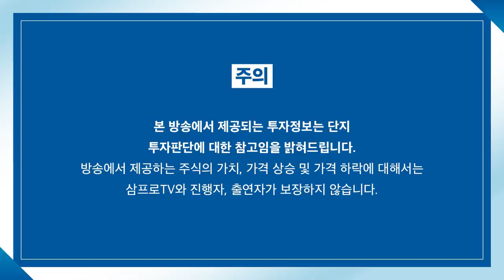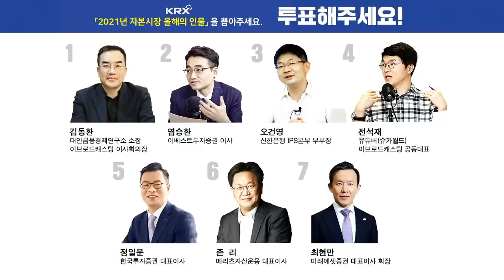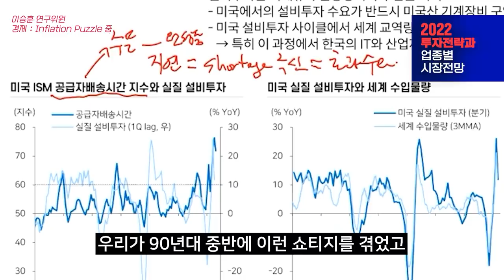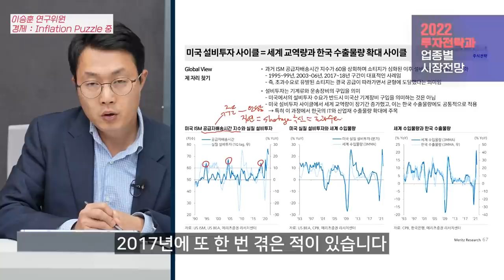[증시 염탐정] 나스닥 영향에 하락 출발한 시장.. 반등 이슈 나올까? f.이베스트투자증권 염승환 이사